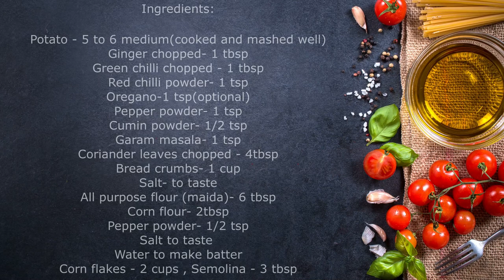Crispy Potato Fingers/ പൊട്ടറ്റോ കൊണ്ട് ഒരു അടിപൊളി സ്നാക്ക് ഉണ്ടാക്കാം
Crispy potato fingers are made out of boiled potatoes. It is  crispy and crunchy with soft inside , goes well with tomato Ketchup  or mayonnaise. A pure vegetarian snack which can be made for festival occasions.

Please see below for ingredients

Potato - 5 to 6 medium(cooked and mashed well)
Ginger chopped- 1 tbsp
Green chilli chopped - 1 tbsp
Red chilli powder- 1 tsp
Oregano-1 tsp(optional)
Coriander leaves chopped - 4tbsp
Water to make batter
Corn flakes - 2 cups , Semolina - 3 tbsp

I will post more interesting and lively videos which will entertain you for sure .Do comment in my comment box regarding your opinions and suggestions. Thank you so much 😊 .